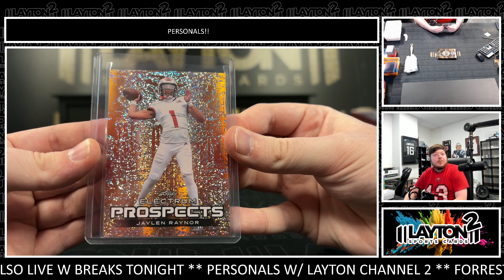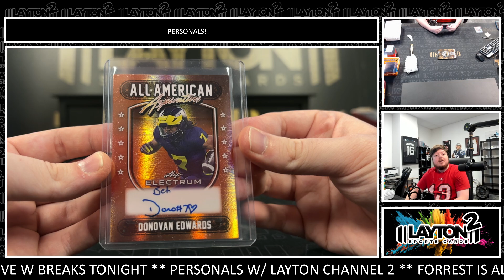5 Boxes of 2024 Leaf Electrum Football Solo for Colin C